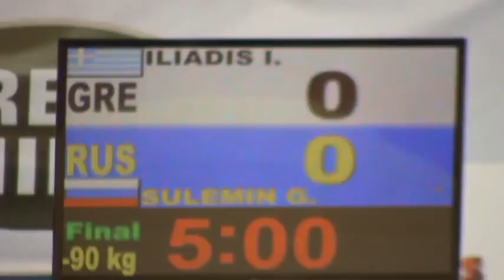GRAND SLAM MOSCOW (ZVENIGOROD) 2012